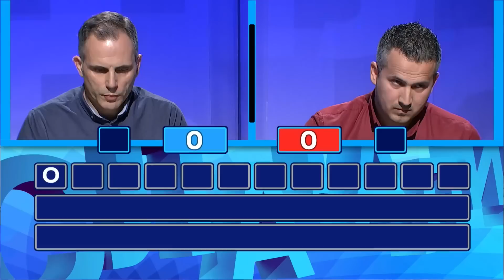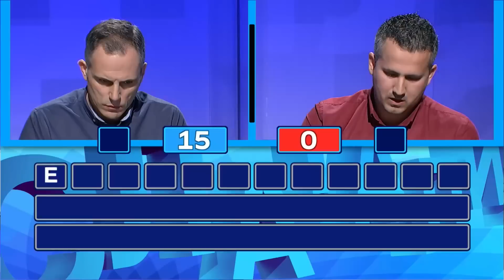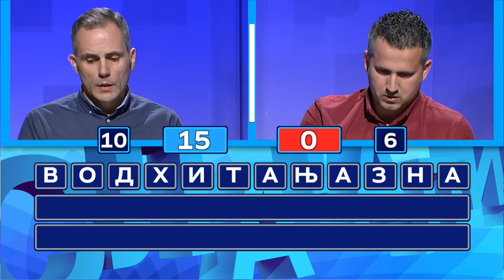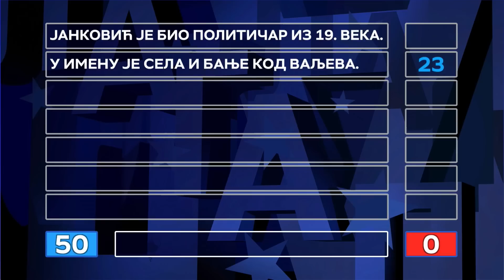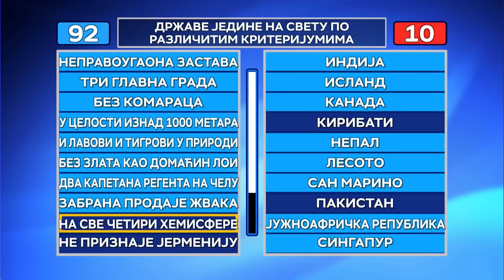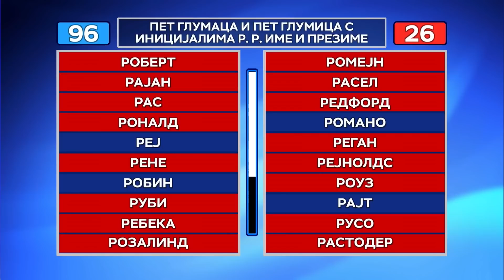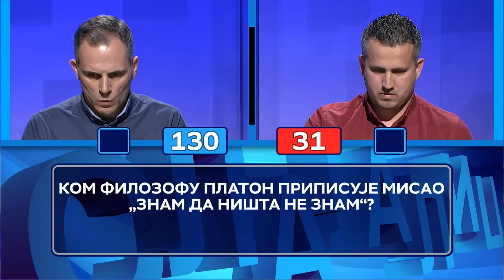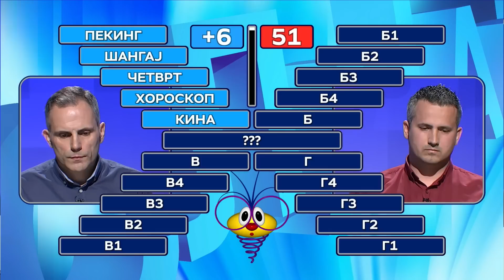Slagalica 24.06.2022. | 151. ciklus